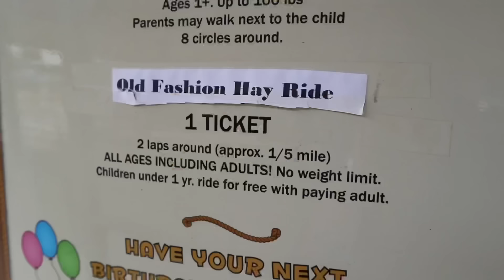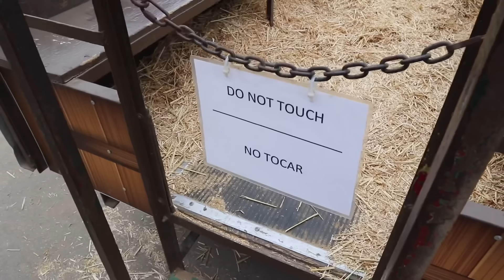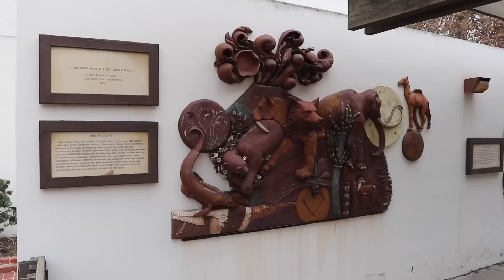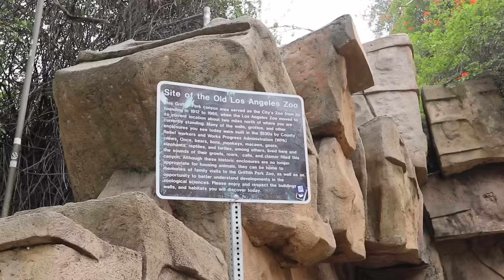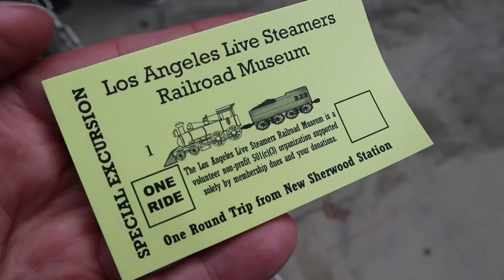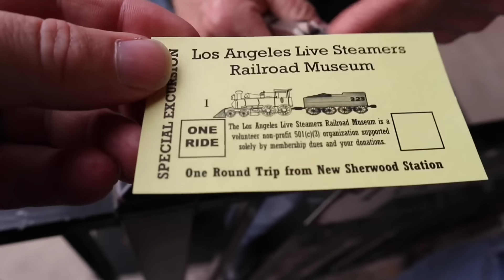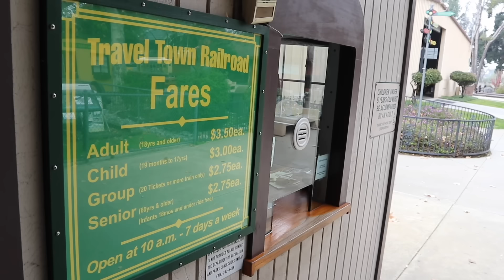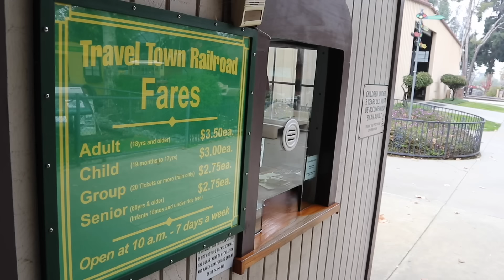Riding All The Trains in Griffith Park - Southern Railroad / Los Angeles Live Steamers / Travel Town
A visit to Griffith Park in Los Angeles California to check out a few things plus ride all the miniature trains around the property .